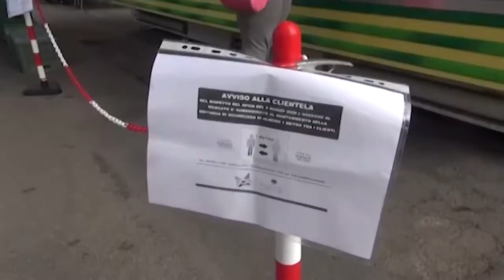"Se non moriamo di Covid moriamo di fame”, esplode la rabbia degli ambulanti